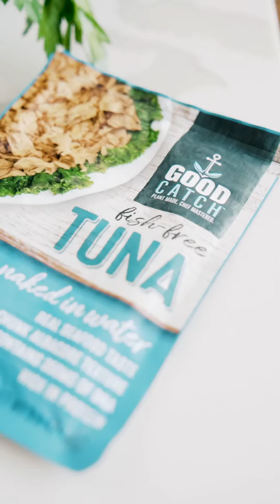Curried Tuna Stuffed Sweet Potato (Vegan)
This super easy Vegan Curried Tuna Stuffed Potato is easy, versatile, and so damn delicious. Get creative and add your own fixings.